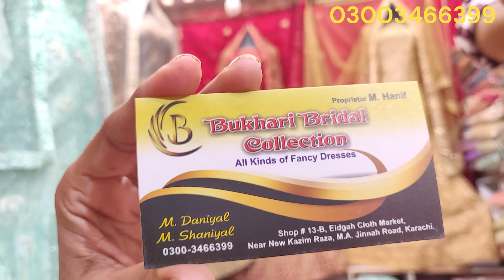Lowest price party wear dress | wedding collection barat & walima dress | walima dress in affordable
Welcome to Samreen Vlogs.
I hope you will like and joy this video.
keep supporting to my channel for more video and look forward for feedback.